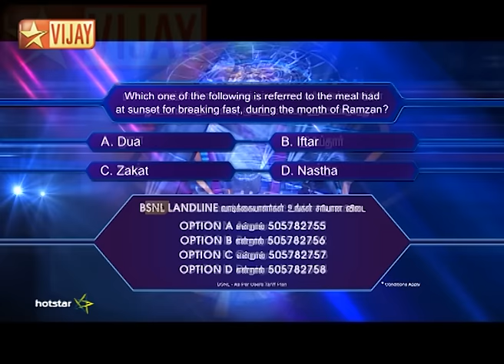Neengalum Vellalaam Oru Kodi | Call For Entry Question of the day